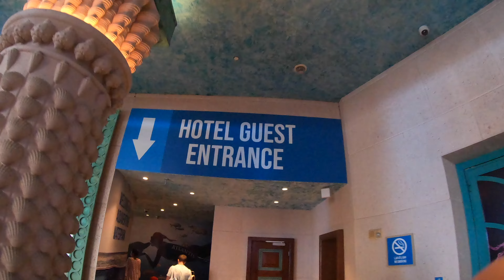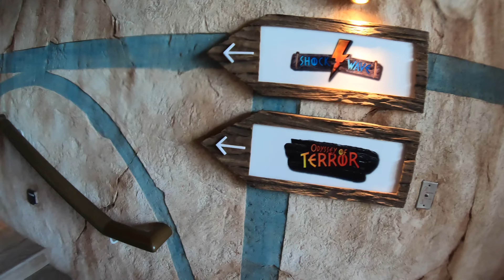A day in the Aquaventure Waterpark Dubai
Dubai's best waterpark next to the world famous Atlantis Hotel got even bigger! Here we are having fun testing the new rides of the Trident Tower which opened in March 2021!
0:00-0:19 Entry
0:20-0:38 Trident Tower
0:39-1:06 Blackout
1:07-2:27 Shockwave
2:28-3:14 Odyssey of Terror
3:15-3:33 Hydra Racer
3:34-3:46 Vortex
3:47-4:29 Medusa's Lair
4:30-4:43 Tower of Poseidon
4:44-5:02 Slitherine
5:03-5:21 Poseidon's Revenge
5:22-6:02 Zoomerango
6:03-6:27 Aquaconda
6:28-6:42 Tower of Neptune/Leap of Faith
6:43-7:03 Raging Rapids/Lazy River
7:04-7:38 Splashers Cove and Lagoon
7:39-7:45 Dolphin Bay
7:46-7:56 Aquaventure Beach